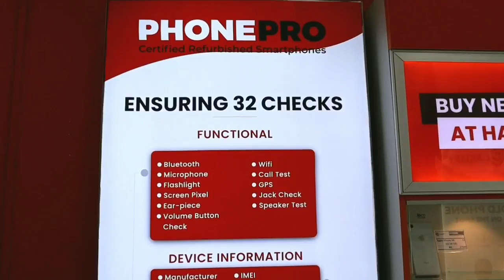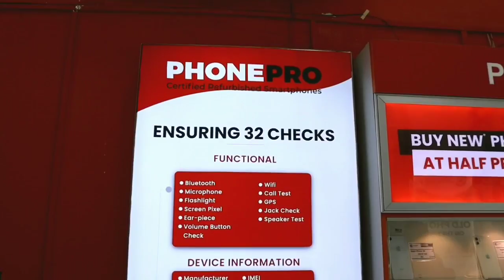Second Hand Mobiles In Hyderabad |Refurbished Iphone & Android Mobiles with EMi & Exchange Available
Second Hand iphone In Hyderabad //Refurbished Iphone & Android Mobiles with EMi & Exchange Available

YEAR END SMARTPHONE SALE 2022 :-
8 december 10 P.M To 12 December .

Cashify Store ,
 CF2R+333,
Himayat Nagar Rd,
Venkata swamy Nagar
, Opp - HDFC Bank ,
Narayanguda,